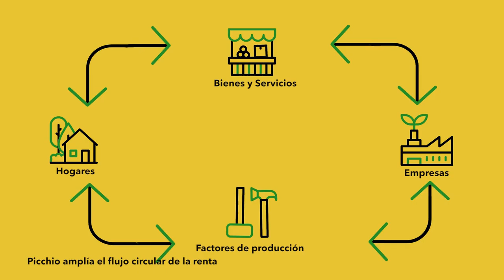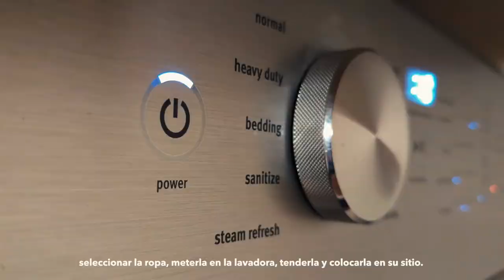ErrentarenFluxuZirkularraDesmuntatu (1/3)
Errentaren fluxu zirkularrari buruzko 1/3 bideoa. Etxeetan egiten diren etxeko eta zaintzako lan guztiak historian zehar emakumeek egin dituzte, ikusezin eta ordaindu gabe.